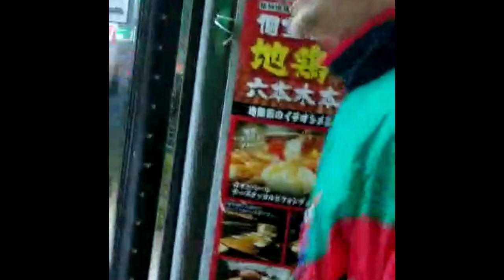Джапан. День 1. 1-я часть